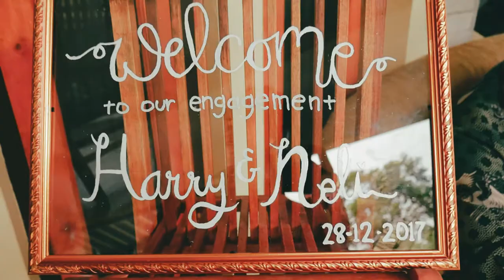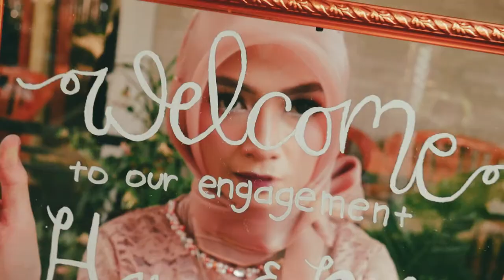WELCOME to our engagement HARRY & NELI "TUNANGAN" LUMIX G7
Video Edited & DOP : ABANZ SHARCKY